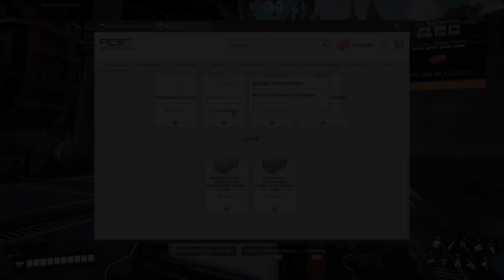Satisfactory Koop #10 ⚙️ Endlich die Kraftwerke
⚙️ Konstruiere
Erobere die Natur durch den Bau massiver Fabriken im ganzen Land. Expandiere wo und wie immer du willst. Der Planet ist voll von wertvollen natürlichen Ressourcen, die nur darauf warten, genutzt zu werden. Als Angestellter von FICSIT ist es deine Pflicht, dafür zu sorgen, dass sie gut genutzt werden.

⚙️ Automatisiere
Baue deine Fabriken mit anmutiger Perfektion oder baue komplizierte Netze von Förderbändern, um all deine Bedürfnisse zu befriedigen. Automatisiere Lastwagen und Züge, um deine weit entfernten Außenposten zu erreichen, und stelle sicher, dass du den Transport von Flüssigkeiten richtig handhabst, indem du sie in Fässern transportierst. Alles dreht sich um die Minimierung der Handarbeit.

⚙️ Erkunden & Nutzen
Begib dich auf Expeditionen, um nach neuen Materialien zu suchen, und achte darauf, alles zu nutzen. Die Natur ist bereit von dir geerntet zu werden. Dir stehen Fahrzeuge, Jetpacks, Sprungflächen und mehr zur Verfügung, um die Erkundung zu erleichtern. Rüste auch eine vernünftige Sicherheitsausrüstung aus, nur für den Fall, dass du auf die einheimischen Wildtiere triffst.

⚙️ FUNKTIONEN
• Offene Welt: Entdecke den riesigen (30 km2) außerirdischen Planeten Massage 2(AB)b mit seiner einzigartigen Fauna und Lebewesen.
• Koop-Modus: Baue selbst eine Fabrik oder teile die Freude mit deinen Freunden.
• Fabrikbau: Erlebe den Bau einer riesigen Fabrik aus der Ego-Perspektive. Automatisiere und optimiere sie bis zur Perfektion für deine persönliche Genugtuung.
• Anpassung: Passe die Fabrik nach deinen eigenen Wünschen an. Baue in große Höhen oder über weite Flächen; folge dem Verlauf der Landschaft oder pflastere alles im Namen der Effizienz zu; es gibt fast keine Grenzen bei der Erstellung deiner maßgeschneiderten Fabrik.
• Fahrzeuge: Reise mit Klasse um die Welt. Nutze Sprungflächen, Fabrikwagen, Jetpacks, Hyperloops, Lastwagen oder Züge.

TITEL: Satisfactory
GENRE: Abenteuer, Indie, Simulationen, Strategie, Early Access
ENTWICKLER: Coffee Stain Studios
PUBLISHER: Coffee Stain Publishing
FRANCHISE: Coffee Stain Publishing
VERÖFFENTLICHUNG: 8. Juni 2020

▶ SYSTEMANFORDERUNGEN:
Setzt 64-Bit-Prozessor und -Betriebssystem voraus
Betriebssystem: Windows 10 or later (64-Bit)
Prozessor: i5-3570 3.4 GHz 4 Core
Arbeitsspeicher: 8 GB RAM
Grafik: Nvidia GTX 1650/GTX 1050-ti, or AMD RX 470/RX 570, or equivalent performance & VRAM
Zusätzliche Anmerkungen: Internet connection required for multiplayer. The game is in early access and minimum requirements may change.